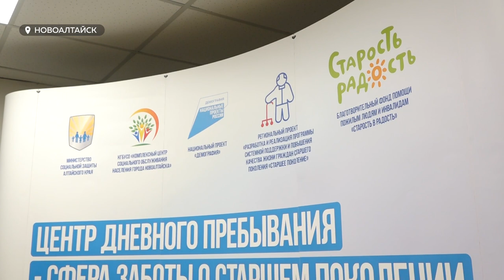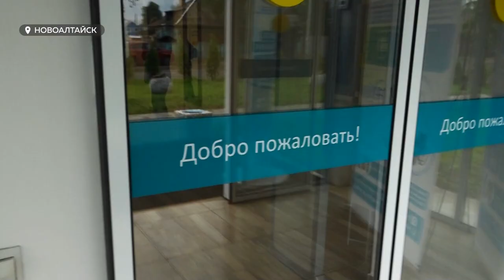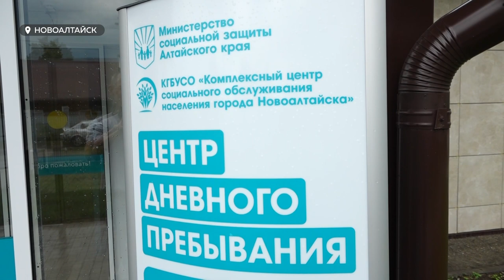"Марафон долголетия": Виктор Томенко оценил услуги комплексного центра социального обслуживания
Для представителей старшего поколения в этом году в крае расширят программу долголетия. Теперь для пожилых людей творческие, спортивные и культурные мероприятия будут проходить не только в октябре, в месячник пожилого человека, а с июля по октябрь. Такой "марафон долголетия" поддержал губернатор края Виктор Томенко. Накануне он посетил один из комплексных центров социального обслуживания населения и лично оценил услуги, которые оказывают пенсионерам.